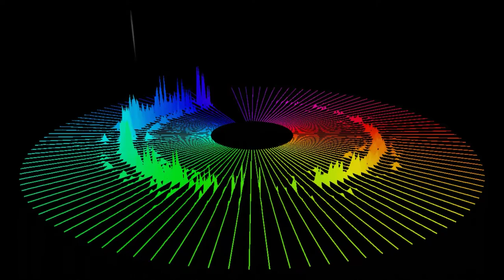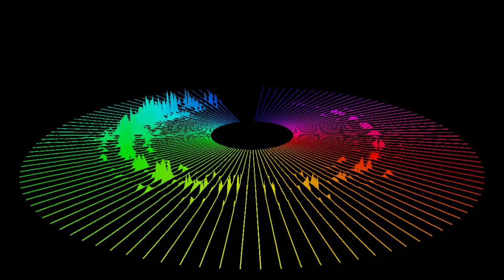This One's Color Changes Remix - Visualization 1